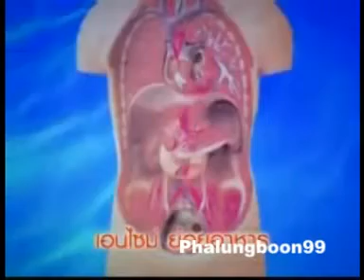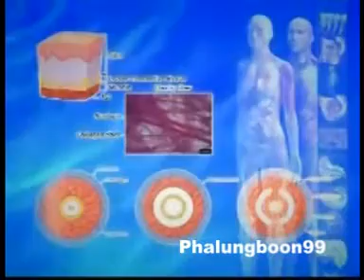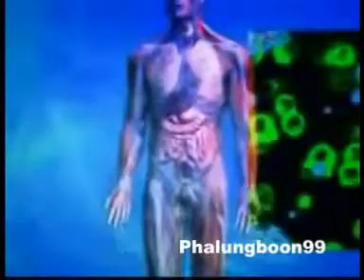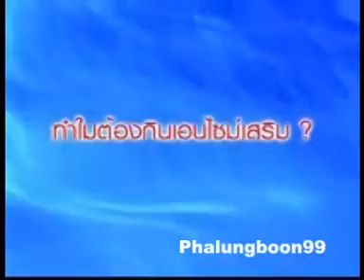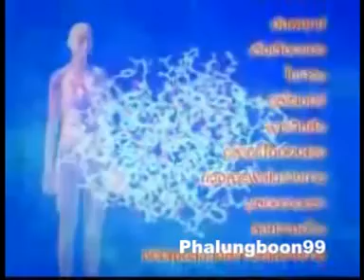เอนไซม์คืออะไร